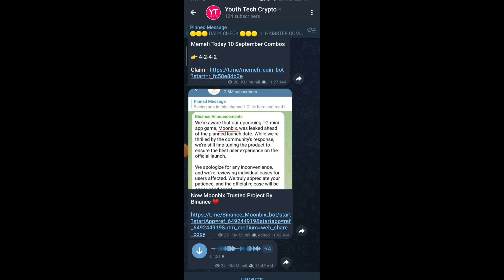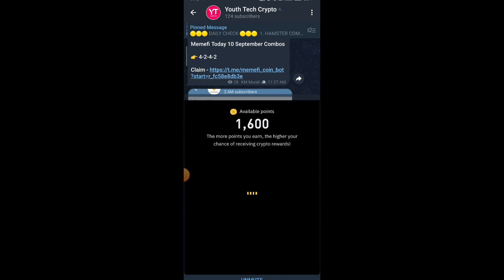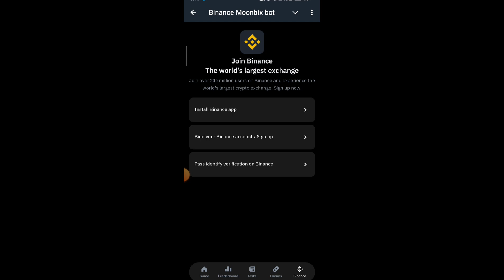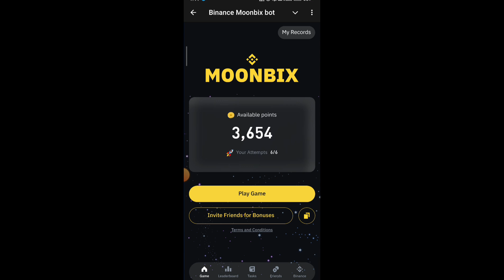Moonbix Airdrop | Binance Moonbix Airdrop Claim | Moonbix Airdrop Withdrawal |Moonbix binance bot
Moonbix Airdrop || Binance Moonbix Airdrop Claim || Moonbix Airdrop | Moonbix Airdrop Withdrawal

About video -
Moonbix Airdrop
Moonbix coin
Moonbix airdrop
Moonbix waitlist is paused
Moonbix airdrop update
Moonbix withdraw
Moonbix Airdrop trick
Moonbix Airdrop | Moonbix Binance Airdrop | Moonbix Telegram | Moonbix Airdrop Real or Fake | Moonbix Telegram Free Airdrop Claim | New Telegram Mini app | Moonbix binance bot |Moonbix Airdrop Withdrawal